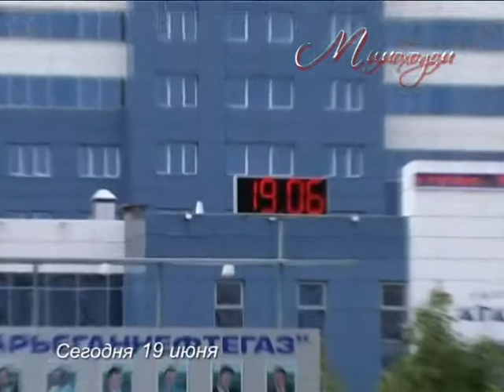"МИМОХОДОМ", 19 июня 2009 год. Автор проекта О. Дзиов